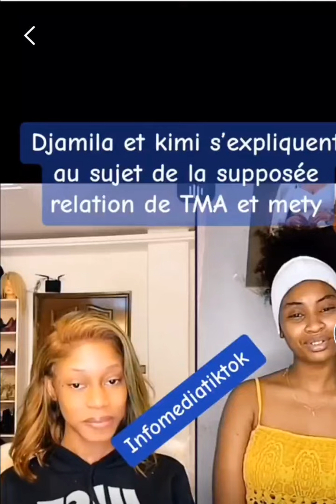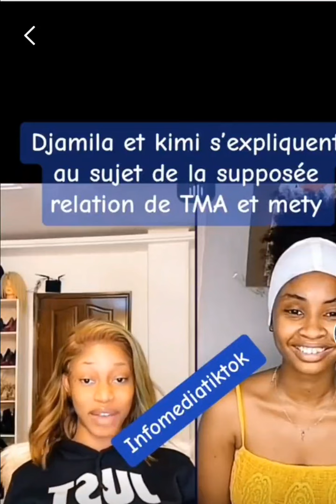Djamila et kimi clarifie la supposée relation de Mety et Tmar.